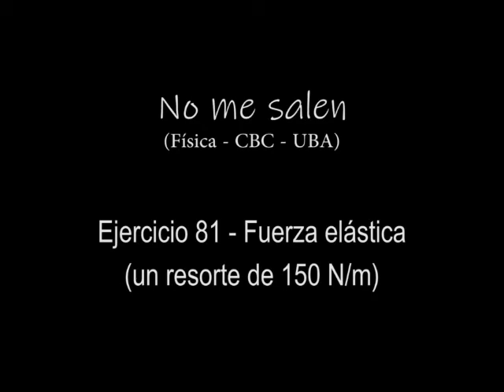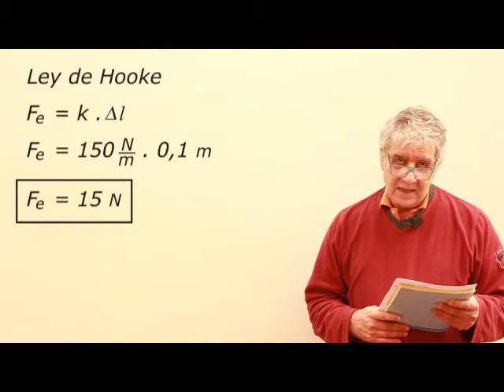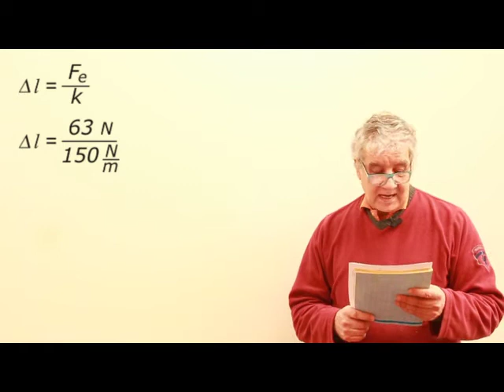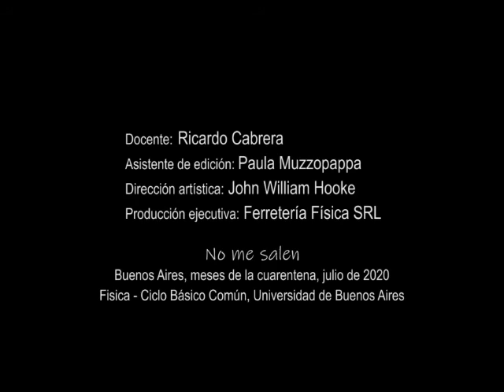Ejercicio 81 - Fuerza elástica (resorte de 150 N/m)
Física, dinámica, fuerzas elásticas, leyes de Newton. Nivel secundario y universitario. Complemento del curso de Física del CBC, UBA. El contenido de este video se corresponde con la versión escrita disponible en: